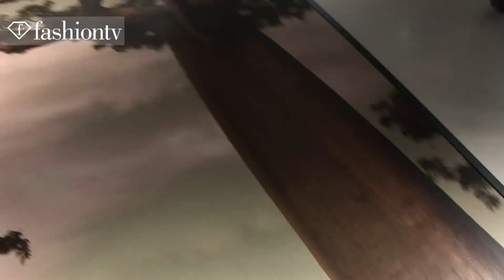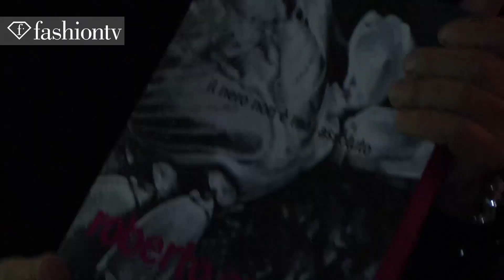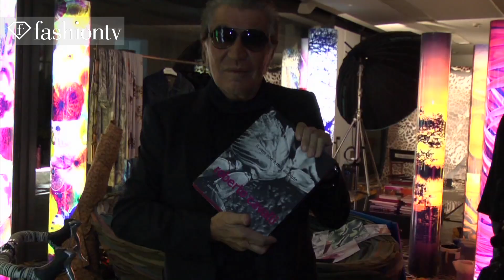Fashiontv | Roberto Cavalli Event, Il Nero Non E Mai Assoluto, Milan | fashiontv - FTV.com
Roberto Cavalli presents his new book ""Il nero non e mai assoluto" in the beautiful Palazzo Morando. Special Interviews with Massimiliano Finazzer Flory (Councillor of Culture) and with fashion designer Roberto Cavalli.

Music Info:
 Performer: ELLIE GOULDING -                    N.E.R.D -
 Title: " Every time you go -                           ""Kill Joy""

LGVG29Mar11
NM30Mar11